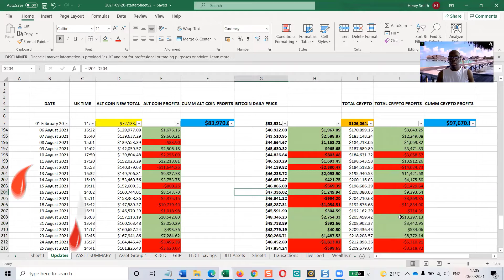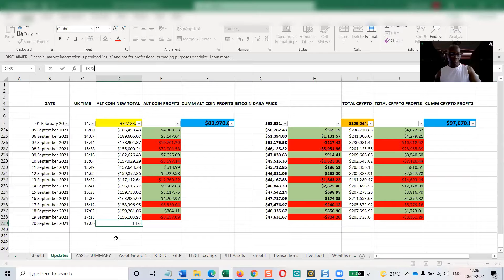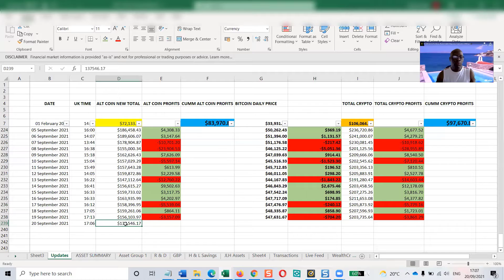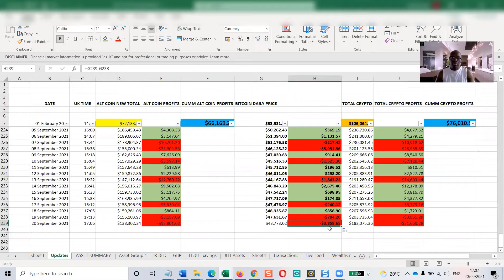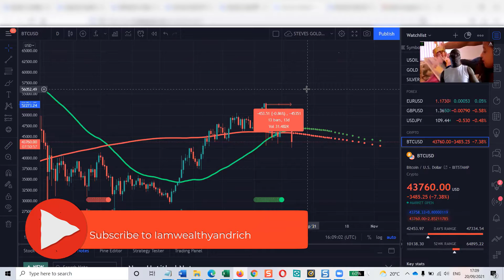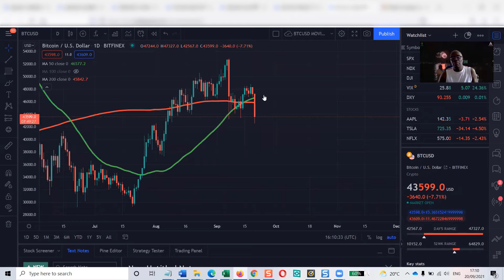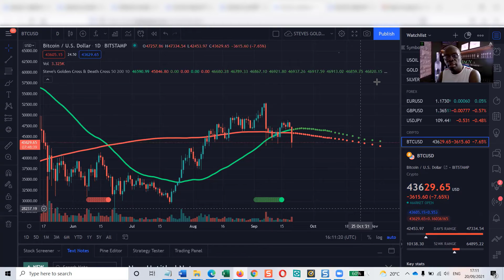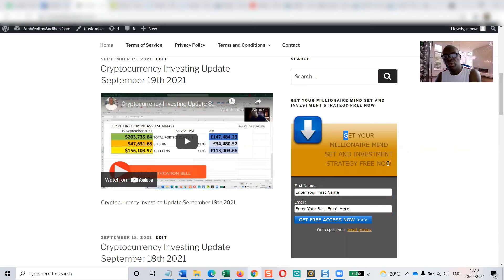Bitcoin Death Cross Coming | Cryptocurrency Investing Update September 20th 2021